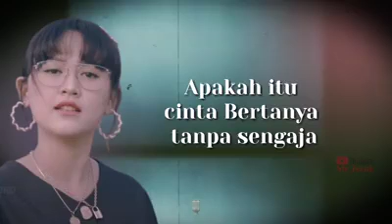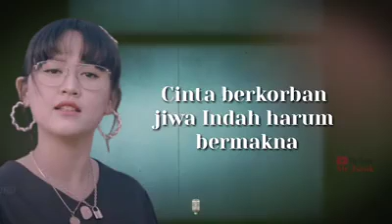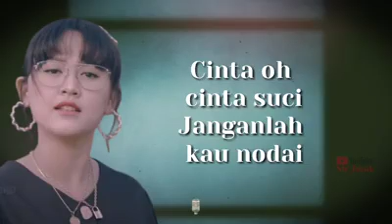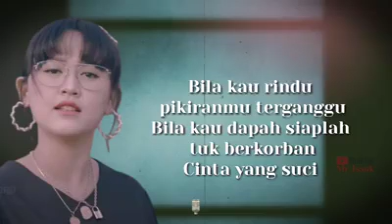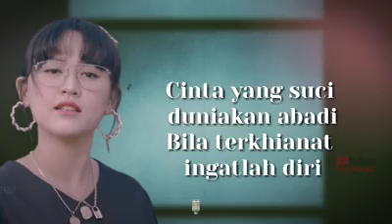Lirik lagu ' Apakah itu Cinta ' happy asmara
Lirik lagu happy asmara "Apakah Itu Cinta" cipt. Ipank